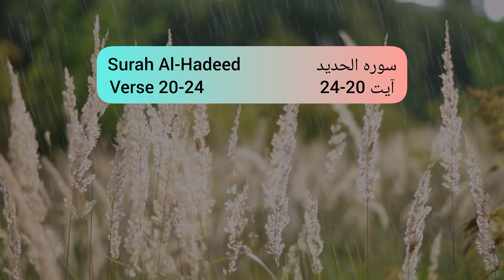Duniya ki Zindagi to ek Dhoka hy | Quran translation urdu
This video is about the temporary life of the this world.
The worldly life is nothing but an illusionary enjoyment.
وما الْحَيَوةُ الدُّنْيَا إِلَّا مَتَاعُ الْغُرُورِ
"AUR DUNIYA Ki Zindagi TO SIRF DHOKE Ka Saamaan HAI"

Surah Al-Hadeed
verse 20-24

jazakallah